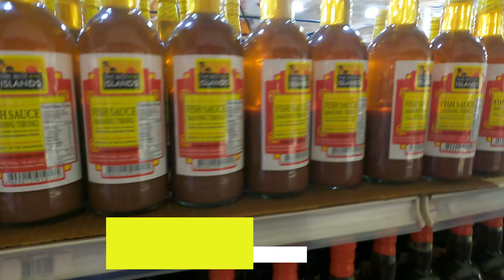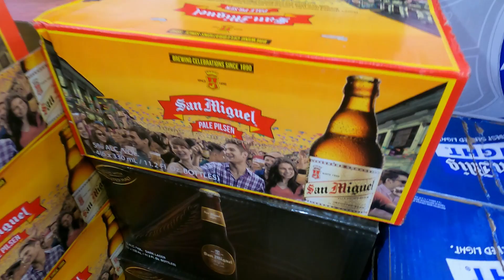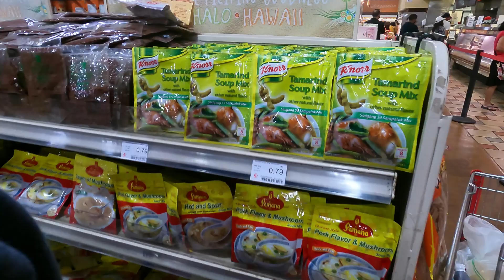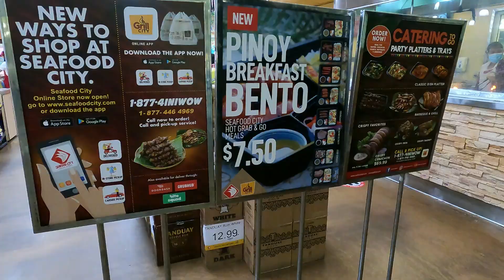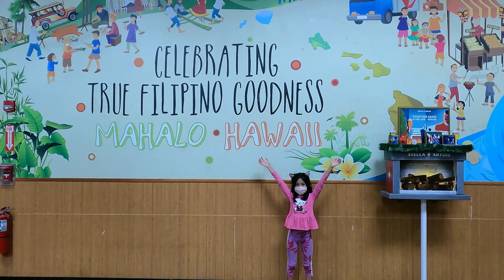🅿️aano kami nakakakuha ng mga Filipino products dito sa Hawaii, USA | Family Vlog 1️⃣9️⃣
Paano kami nakakakuha ng mga Filipino products dito sa Hawaii, USA. Buhay Hawaii, Mag groroceries tayo ngayon sa Seafood city supermarket isa sa mga filipino store dito sa Hawaii.

Seafood city supermarket is not a sponsor, we paid for the products